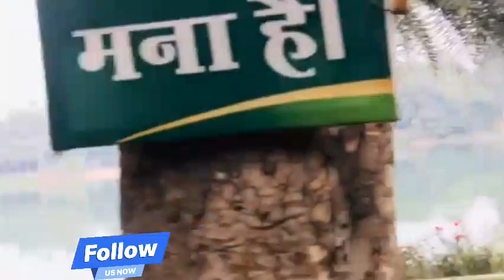welcome Jalandhar ## to Nukadar Full video## upload 🙏🌹🙏🙏🥀 Rk dhor dhor vlogs #